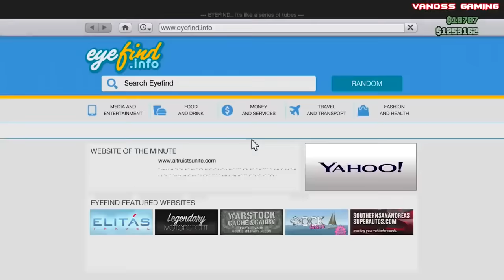Carlos and Cockatoos Compilation